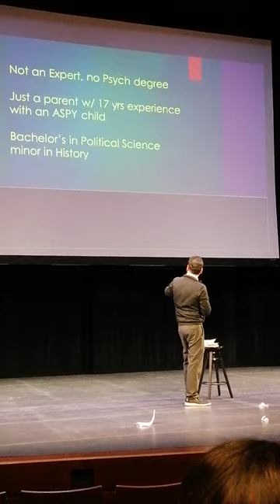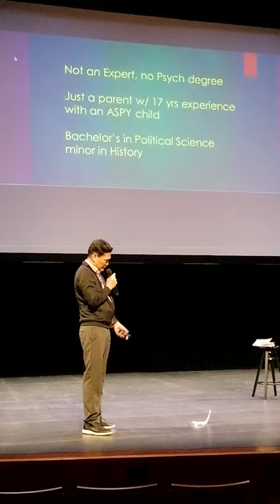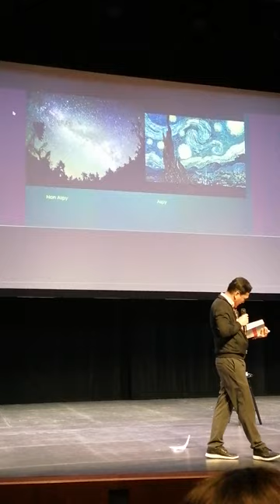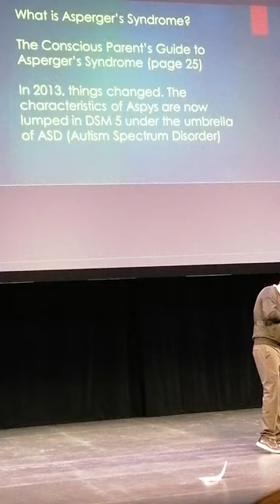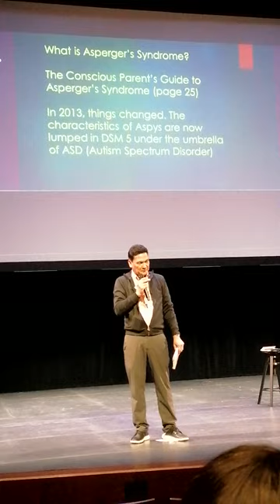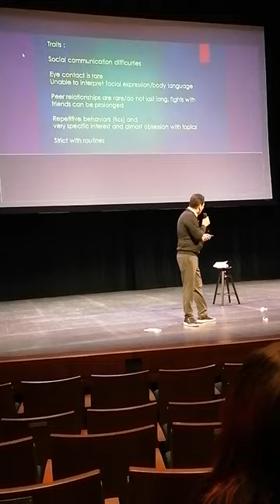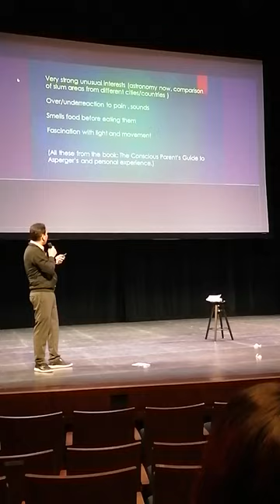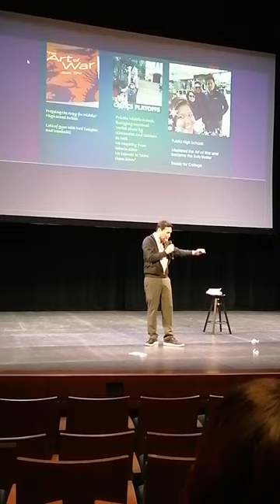Empowering Students with Asperger's Syndrome in the College Setting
The speaker works for a community college in Maryland and is a 17-year advocate of a son with Asperger's (Aspy). He hates those who bully Aspies and Auties (Persons with Autism) and made it his life mission to frustrate these bullies by applying the principles of the Art of War by Sun Tzu. He has undiagnosed ADHD as well. Probably.